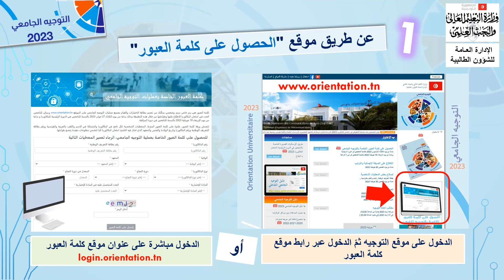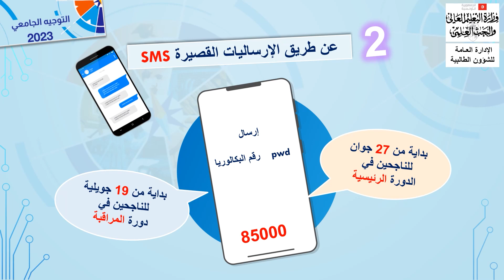الحصول على كلمة العبور في التوجيه الجامعي 2023